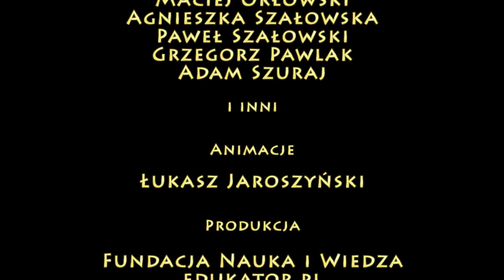PPE: SYSTEM PŁATNICZY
Codziennie coś kupujemy. Płacimy gotówką, czekiem, kartą, przelewem, a nawet smsem. Miliony transakcji różnego rodzaju. Jak to wszystko działa? Kto nad tym czuwa? Co to jest system płatniczy?